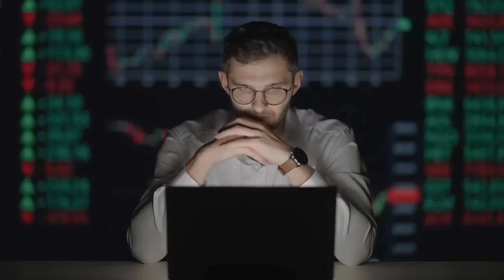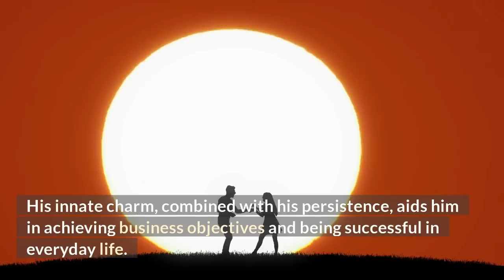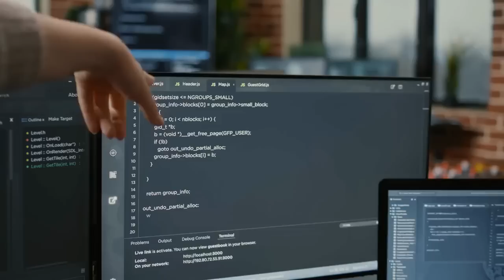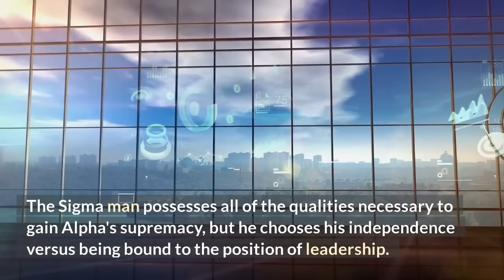How Sigma Males Make Women Beg For Their Attention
What is the definition of a Sigma male? The definition of a Sigma male is fairly difficult. A Sigma personality, unlike Alphas, Betas, Gammas, or Omegas, disregards hierarchical standards. Rebellion and reinvention are hallmarks of a Sigma male's existence. They can be rebellious types such as inventors, entrepreneurs, freelancers, or digital nomads. Rather than living in Alpha's slave camp, they chose to dwell on the outskirts. Outside of the Alpha-Beta duality, there are Sigma guys. They don't want to be submissive, and they don't want to be dominant—they reject the hierarchy and live life on their own terms. A Sigma wolf, like a Sigma man, has no need to be a member of the pack in order to survive.